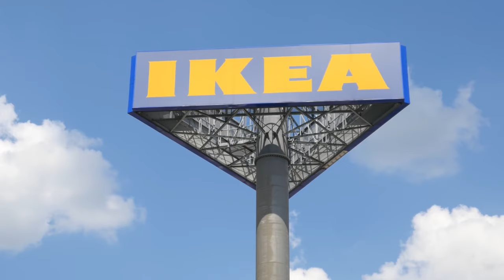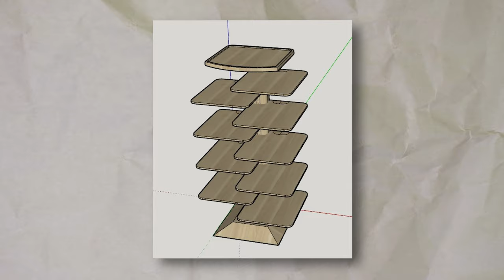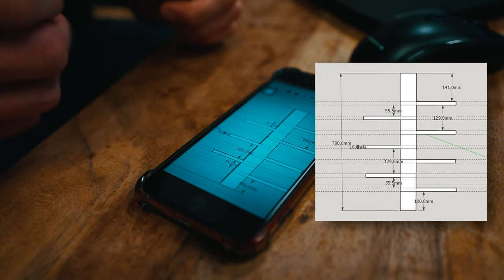I Made My First Woodworking Project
Transform your home from mundane to magnificent with the power of woodworking! Say goodbye to soulless IKEA furniture and hello to handmade elegance. Join us on this woodworking adventure as we craft the most luxurious shoe rack you've ever seen, learning the art of woodworking along the way. With the guidance of Johnas from JL Studio, we dive into the world of woodworking, from sketching designs to assembling the final product. Discover the joy of creating something unique and functional with your own hands. Get ready to be inspired and unleash your inner craftsman!

00:00 INTRO
0:30 DREAM TEAM
1:04 IDEA
1:55 DRAWING
2:46 WHY START WOODWORKING
3:26 GET THE WOOD
4:11 START THE MANIPULATION
9:03 HOW TO START WOODWORKING
9:45 SANDING
10:18 ASSEMBLING
12:00 OIL WOOD
16:55 FINAL RESULT